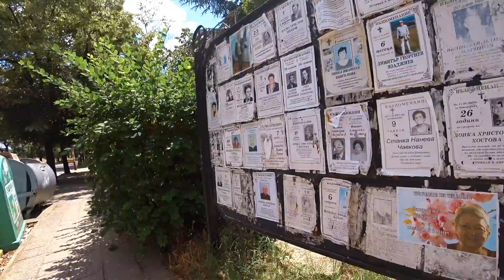Немного правды о Болгарии | Вокруг Европы #8